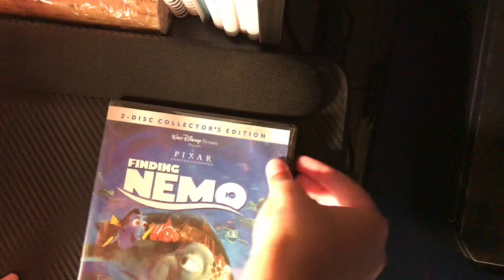Ajahni Marleys reviewing Pixar DVDs And blu rays